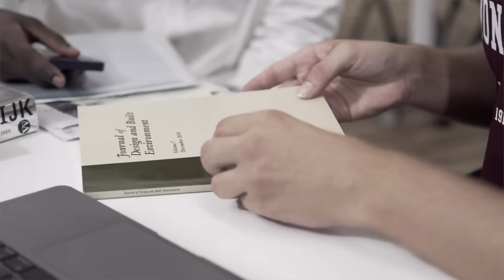HKU BSc(Surveying) - International Student Sharing